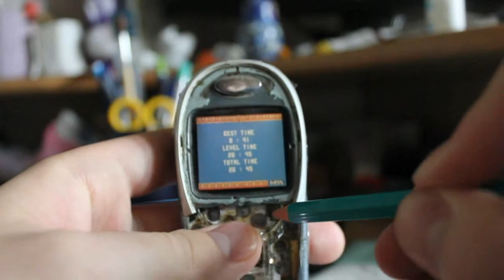Siemens S55 - Prince of Persia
The last level. On my killed 'n' crashed Siemens 55.  I bought it in 2005. It's a long story how it has become such a..   Poor little soul.. But it still works!! Bro, you're cool ! XD